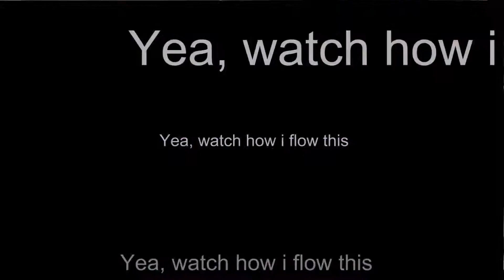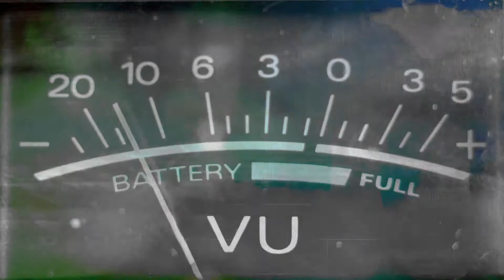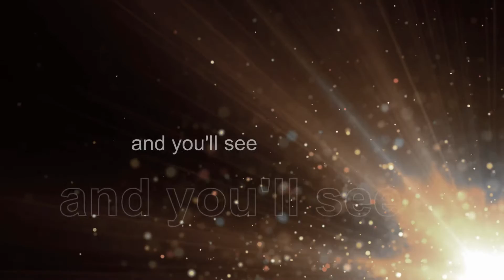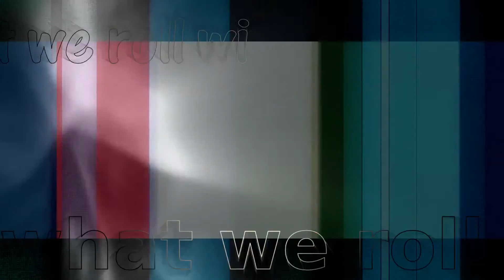J-Chief ft Deanne & Fluffy Gingerbread - Drifted Essence (Lyrics Video)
J-Chief ft Deanne & Fluffy Gingerbread - Drifted Essense (Lyrics Video)  Produced By Barnor Saba